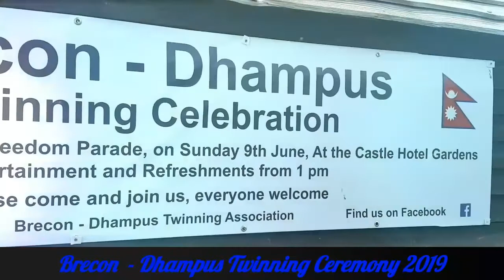Brecon And Dhampus Twinning Ceremony 2019🇬🇧